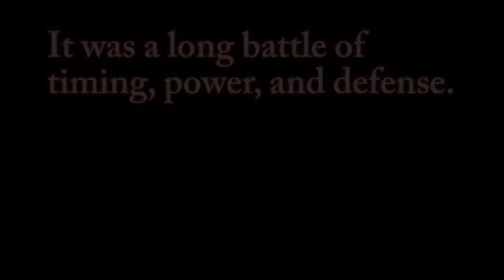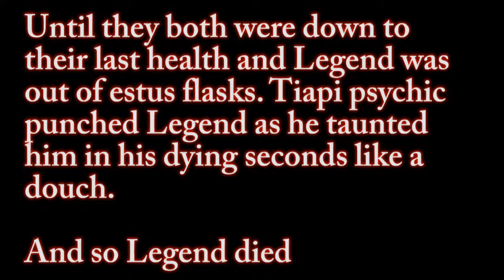dark souls part 9-The Depths (I'm lost!)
We discovered The Depths and are exploring more of it... we found giant rats.